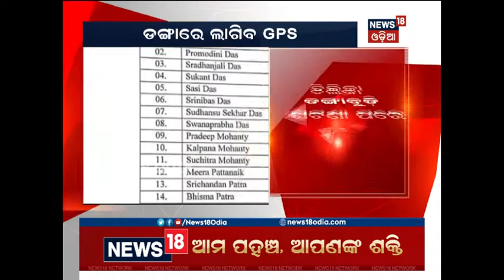Chilika Boat Tragedy: GPS to be installed in boats in Chilika | News18 Odia